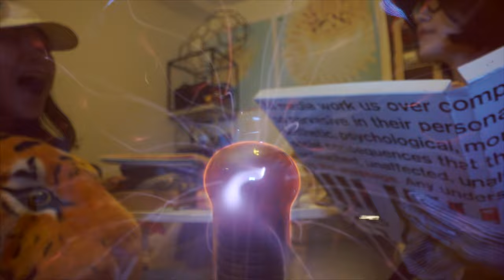Holy Fuck - Free Gloss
Pre-order the new album, 'Deleter' now!

Director: Haoyan of America
Editor: Haoyan of America
Producer: Haoyan of America